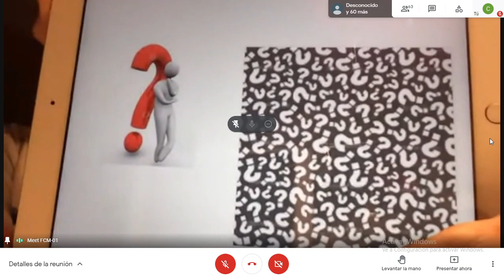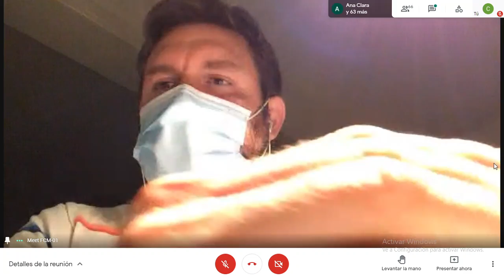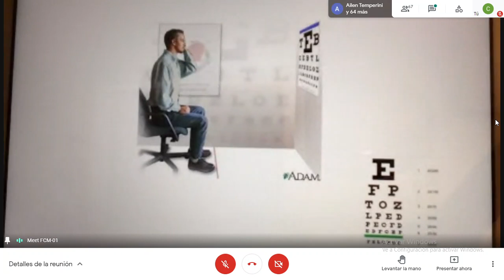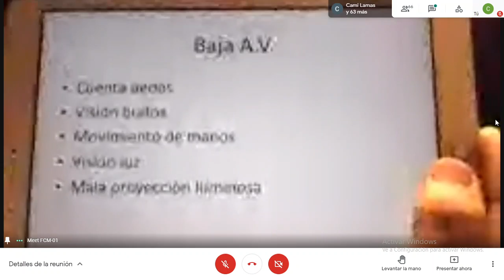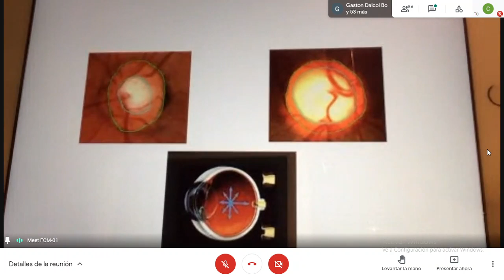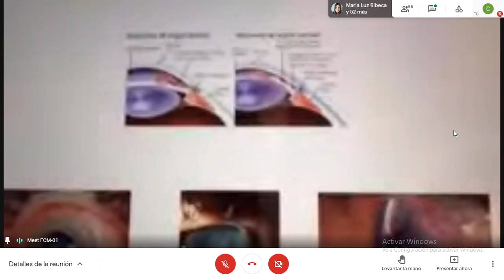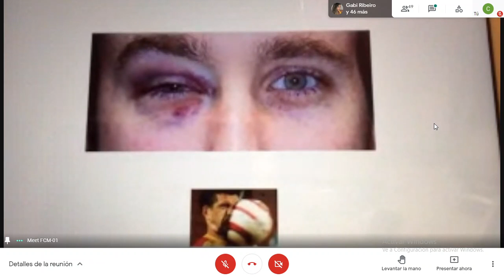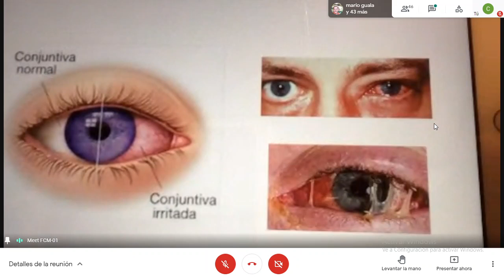Oftalmología - PF cohorte 54